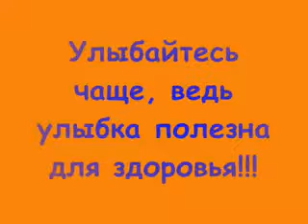ПоЗиТиВ /друзья.2011/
Слайд-шоу из фото друзей. Получилось весело))